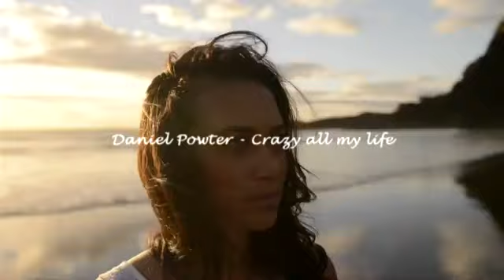Videoplay Daniel Powter -''Crazy all my life''-EXTREME WAY -Mikheil Dolaberidze 28. 04. 2023.